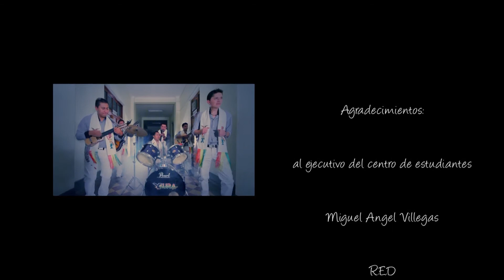GRUPO AURA BOLIVIA CULTURA Y TRADICIÓN HD 1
Aura Bolivia - Cultura y Tradición
Dir.Film. Armin Muñoz